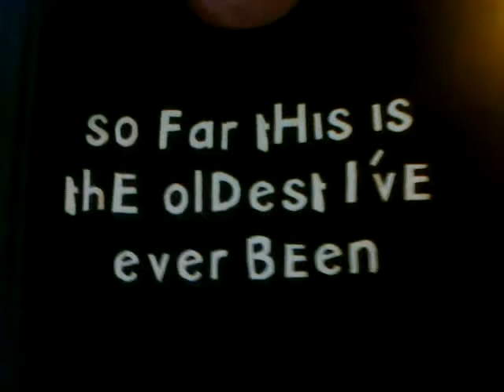Aug 4, 2010 2:54 PM - Donnie's 13th B-day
MY 4th TEENAGER!